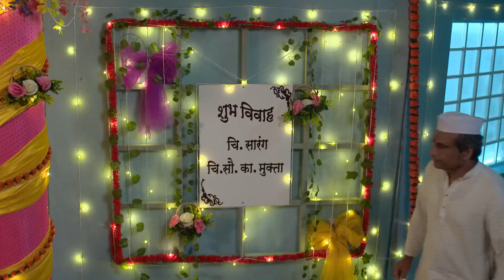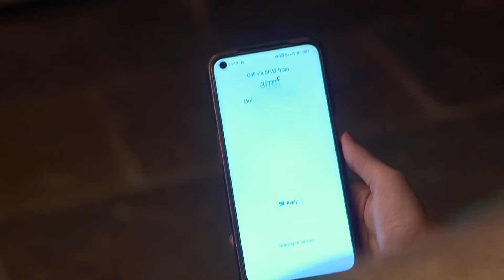Daar Ughad Baye - Quick Recap - Zee Marathi